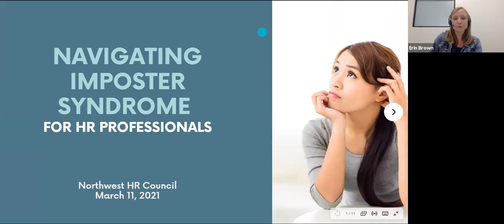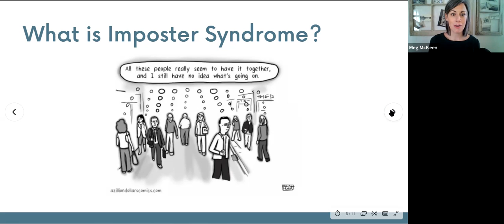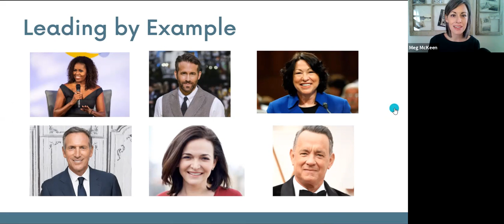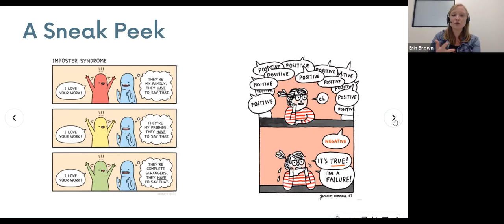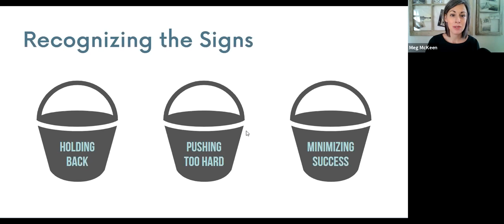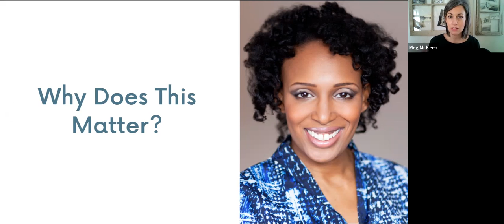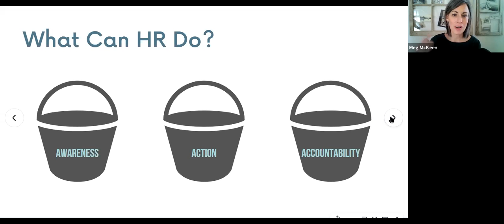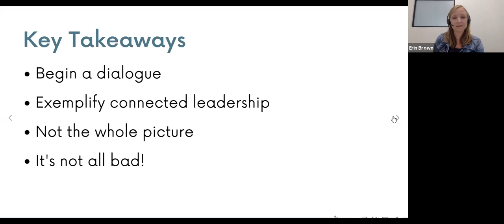What is Imposter Syndrome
Together we'll learn what imposter syndrome is, what it isn't and why it's important to recognize how it shows up in ourselves and in employees within our organizations. Hosts Erin Brown and Meg McKeen will share their experiences with imposter syndrome in the workplace, both as individual contributors and in positions of leadership, along with practical steps for moving forward. Plan to leave this session knowing how you can empower both yourself and team members to navigate imposter syndrome.

Erin Brown is on a mission to empower managers to become the leaders they aspire to be. Having spent twelve years in the commercial insurance industry during which time she led multiple client service teams; Erin has personally navigated the ups and downs of transitioning from individual contributor to manager to leader. In her prior team leadership role, Erin coached emerging and first-time managers within her organization. Her personal leadership experience combined with her passion for personal growth and coaching new leaders inspired her to launch Lead Connext, a peer-driven leadership community and development platform for emerging, first-time and middle managers.

Meg McKeen A believer that there is a story within every story, Meg's career journey took a sharp left turn in 2017 when she exchanged a corporate j-o-b for a year of self-discovery. Following a year of adventure, she launched Adjunct Advisors LLC with the simple belief that the people that buy, and those that sell, insurance deserve a better experience. Meg now leverages her 20 years of industry experience and studies in the social sciences to change the way we interact with insurance through private coaching, workshop facilitation, and the podcast she hosts, Bound & Determined.